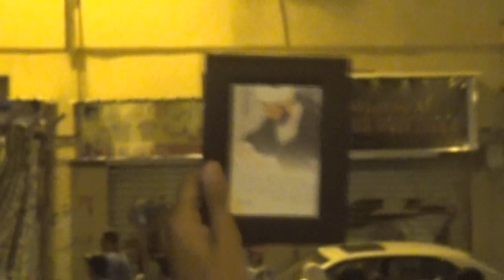حشد ثوري يزلزل العاصمة المنامة بشعار آل خليفة ما تحكمنا 16/10/2014 Bahrain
في الذكرى السنوية الثالثة لإعتقال إين العاصمة المنامة الشيخ علي المسترشد الذي لقب بشيخ الشباب والمحكوم بـ 15 عاماً فيما تسمى قضية خلية قطر 2011 .